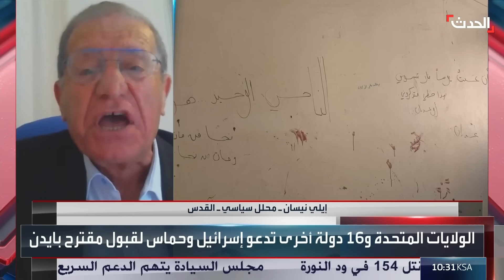سجال حاد واتهامات وشتائم بين محلل مصري وإسرائيلي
"هات لي صورة لنفق واحد في محور فيلادلفي.. كفاكم كذباً".. سجال حاد واتهامات وشتائم بين محلل مصري وآخر إسرائيلي خلال الحديث عن مقترح بايدن لوقف النار في

لمعرفة أحدث المستجدات.. عبر البث المباشر من هنا ⤵
وبإمكانكم متابعة الحدث على منصات التواصل